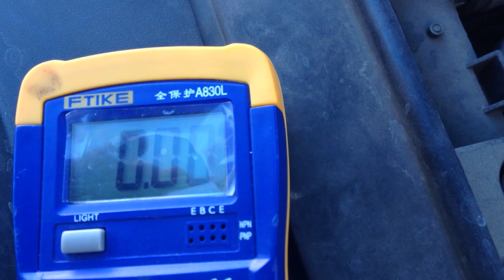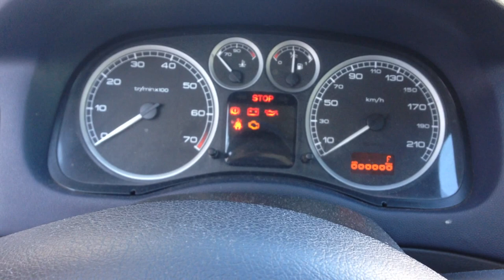Peugeot 307 - How to check short-circuit - Electrical system - 1.0 - DIYChannel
Peugeot 307 - electrical system - finding a short-circuit